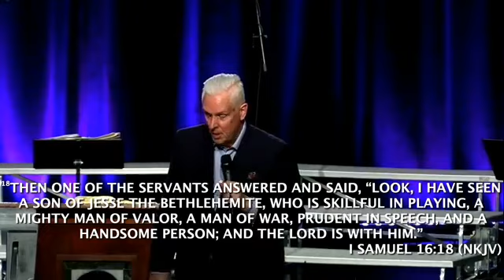Glad Tidings Worship on Wednesday, January 18th service